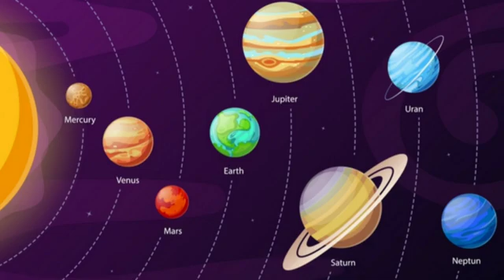The planet Song 🎶 our solar system ll Kid's learning for planets ll Don't forget to subscribe 🔔